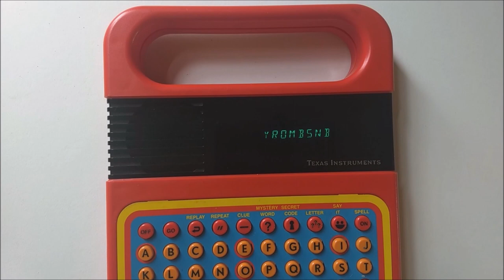Speak & Spell (1978年にTIが発売した喋る知育玩具）です。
ASCII.JP
ブロックdeガジェット by 遠藤諭 017/難易度★★
1978年にオモチャが喋って対話して世界が驚いた「Speak & Spell」をつくる